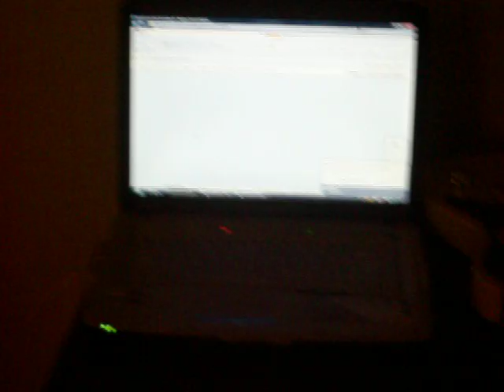Regards from France.